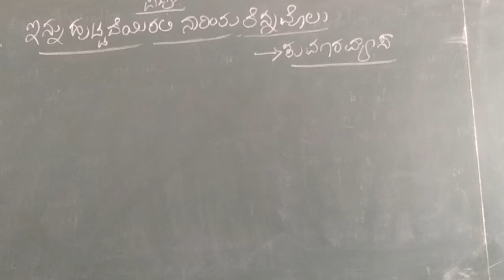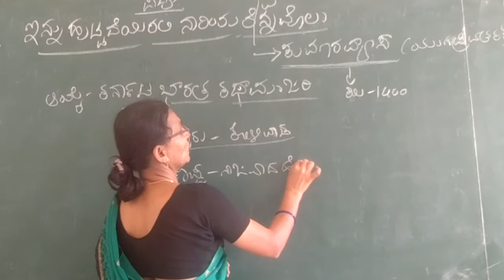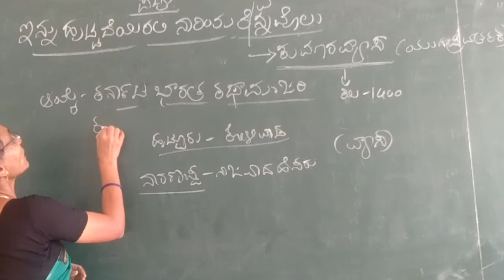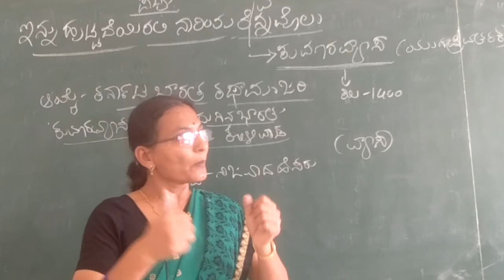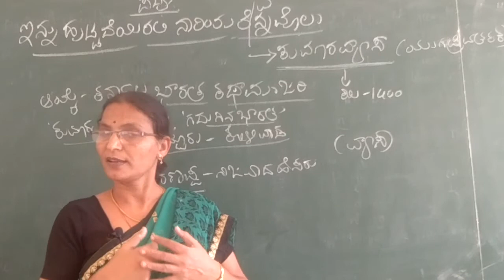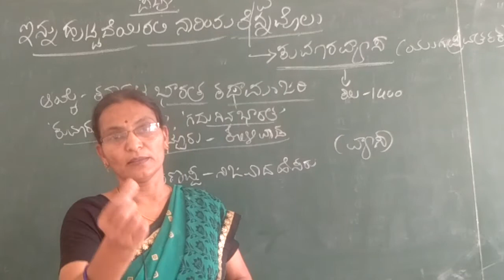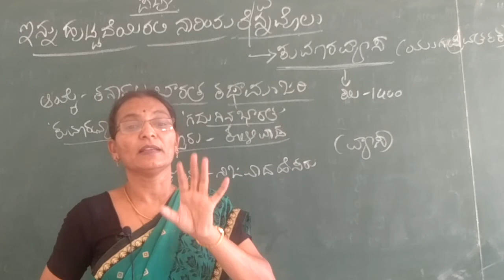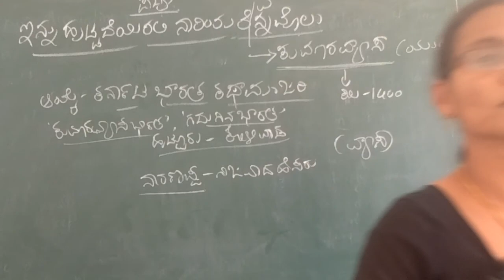Padya 3 innu huttade irali nariyarennavolu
By v.r.gorav